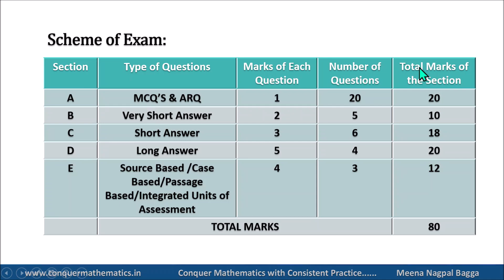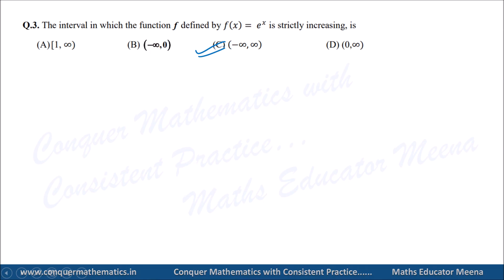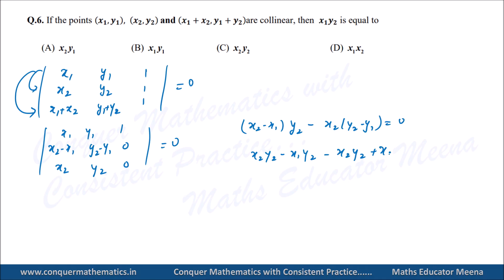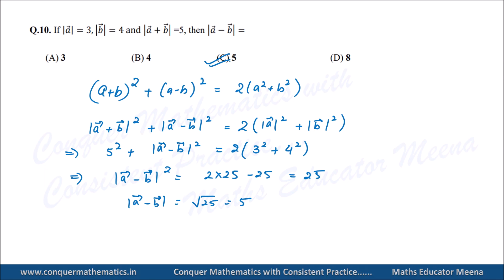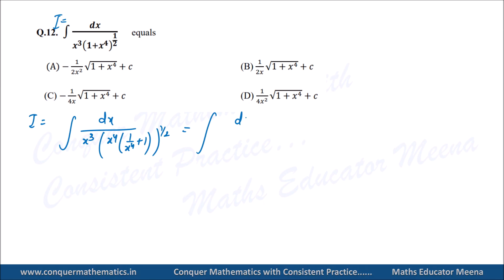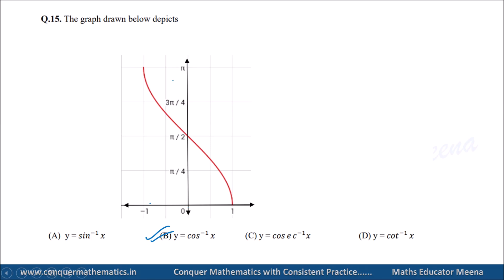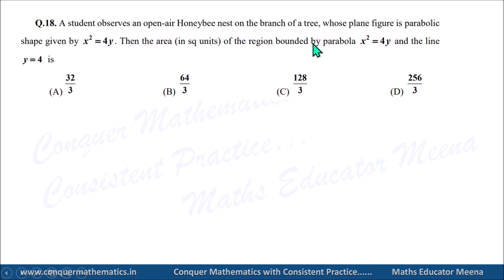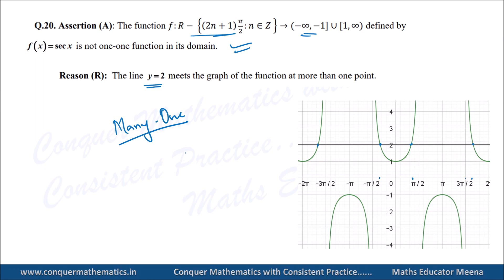Class 12th Mathematics - CBSE 2025 - Sample Question Paper issued by CBSE - Discussion of Section A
Class 12th Mathematics - CBSE Exam 2025 - Sample Question Paper issued by CBSE - Discussion of Section A